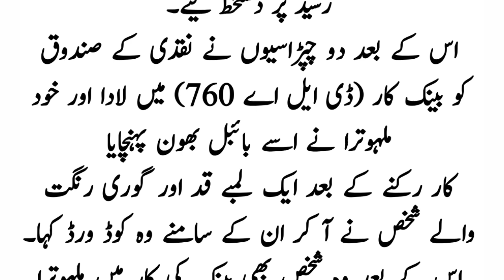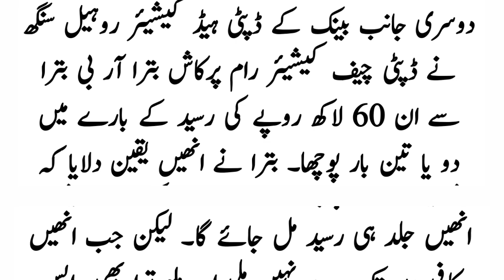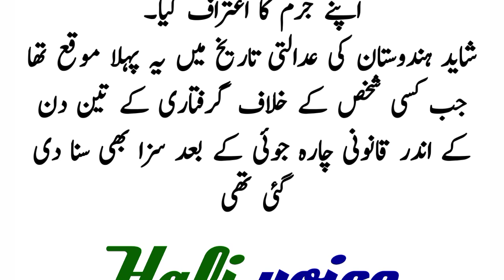1971 ناگر والا اسکینڈل جس نے وزیراعظم اندراگاندھی سمیت پورے بھارت کو ہلا دیا تھا